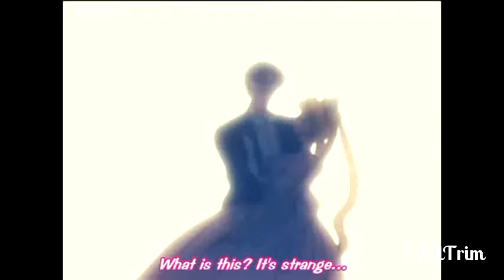Sailor Moon Deep Forest and Song of Truth..wmv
Deep Forest and Song of Truth Sung By: Do As Infinity. Hope You Like It!!!